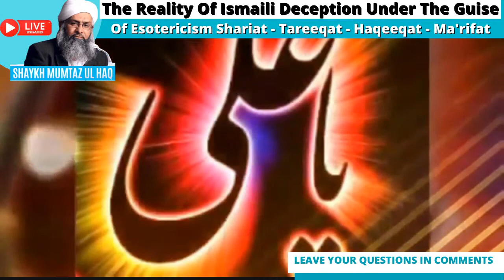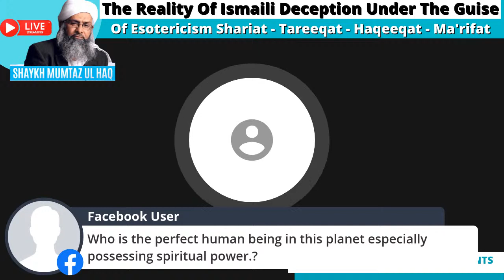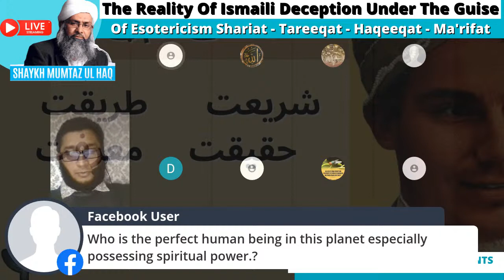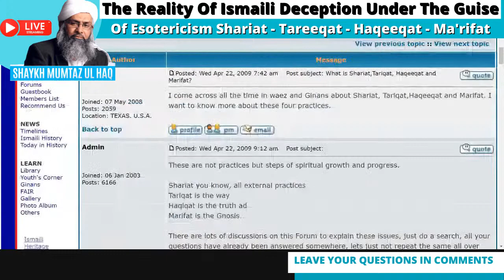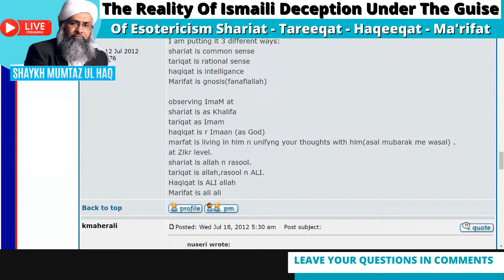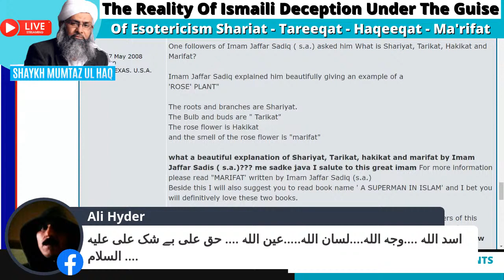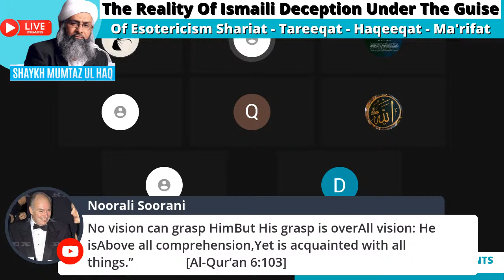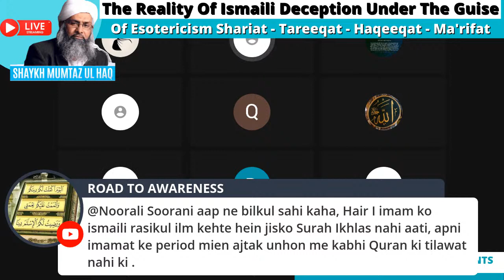Ismaili Deception -- Shariat, Tareeqat, Marifat by Sheikh Mumtaz-ul-Haq (Part 1)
smaili kehtay hein ke oonko Shariat ki koi zaurat nehi kyun ke Aga Khan aur usskay pairokaar Shariat ki hudud se aagay nikal chukay hein.

Ismailis believe that they don't need Allah's Laws, because Aga Khan and his followers have crossed over to the paradigm of Tareeqat.

Ismaili Deception -- Shariat, Tareeqat, Marifat by Sheikh Mumtaz-ul-Haq